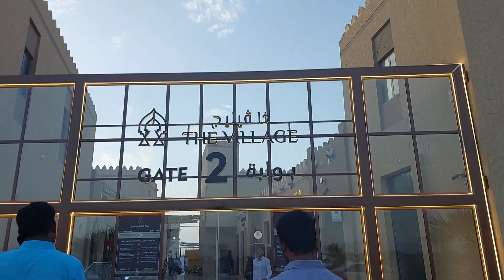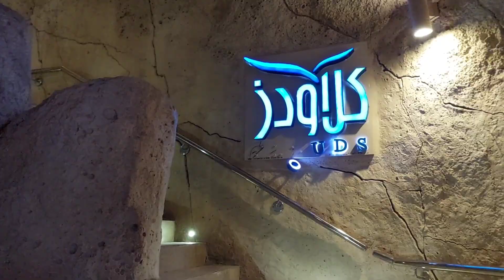Eid Vacations | We are Going Hotel/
we are Going Hotel
we are talking rest after Ramzan
kids playing
and Swimming pool alhamdulillah
We enjoyed in hotel